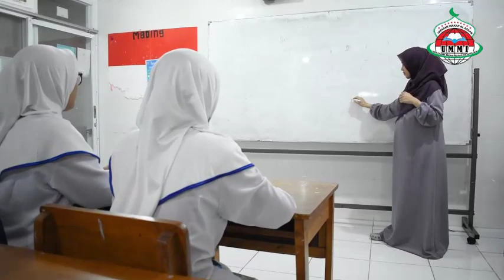PROFIL SMK UMMI BOGOR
"Selamat datang di dunia SMK Ummi Bogor, tempat impian menjadi kenyataan! 🎓 Video ini memberikan anda gambaran tentang kehidupan di sekolah kami. Kami bangga menawarkan program keahlian **Asisten Keperawatan** dan **Caregiver**, yang dirancang untuk mempersiapkan siswa kami untuk karir yang sukses dalam bidang kesehatan.

Dapatkan gambaran mendalam tentang bagaimana kami menggabungkan teori dan praktek untuk memberikan pengalaman belajar yang tak tertandingi. Lihatlah bagaimana siswa kami belajar, bermain, dan tumbuh bersama dalam lingkungan yang mendukung dan merangsang.

Bergabunglah dengan kami dalam perjalanan ini dan temukan bagaimana SMK Ummi Bogor bisa menjadi langkah pertama Anda menuju masa depan yang cerah dan sukses. SMKUmmiBogor Pendidikan MasaDepan AsistenKeperawatan Caregiver"